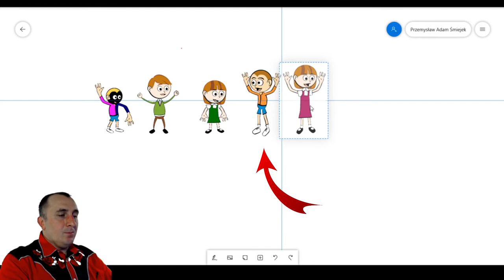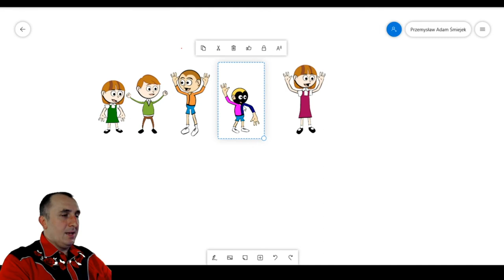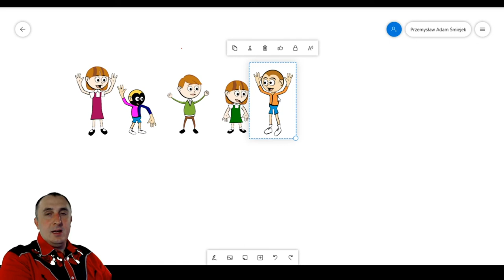Sortowanie bąbelkowe (bubble sort) – opis działania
Opisuję na przykładzie, jak działa sortowanie bąbelkowe – jedno z pierwszych sortowań z podstawy programowej liceum. Niewydajne, ale proste i pozwala łatwo przedstawić algorytm i zastanowić się nad jego cechami.